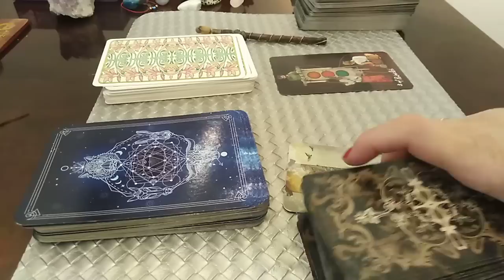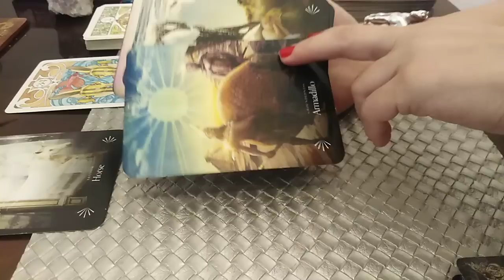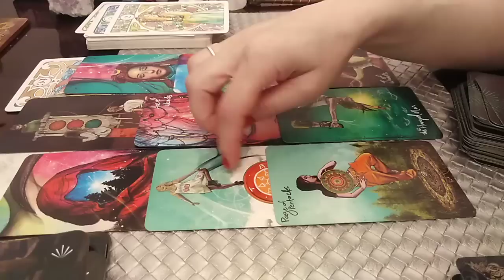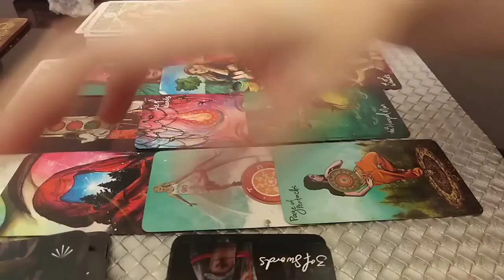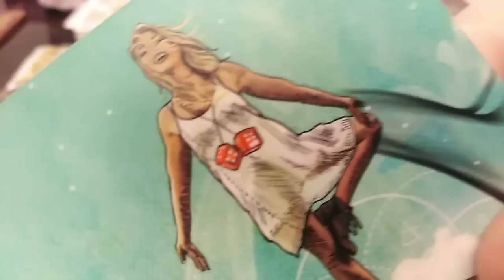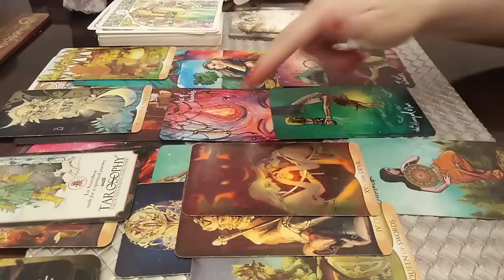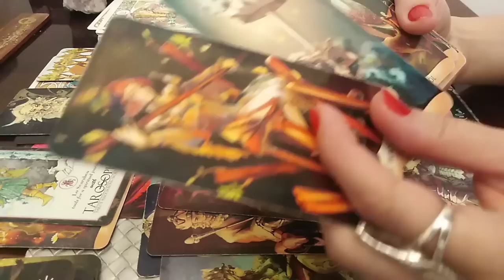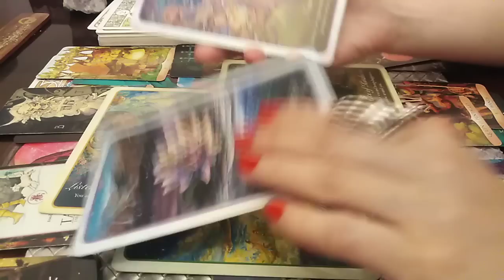PESTI - IULIE 2022 - O INTALNIRE DE DESTIN CARE SCHIMBA IN BINE, VIATA CUIVA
Etalare pentru zodia PESTILOR: Soare, Luna, Ascendent sau Venus. A se retine ca aceste citiri sunt colective. Va invit sa Selectati informatiile care corespund vietii voastre particulare.
Va astept.